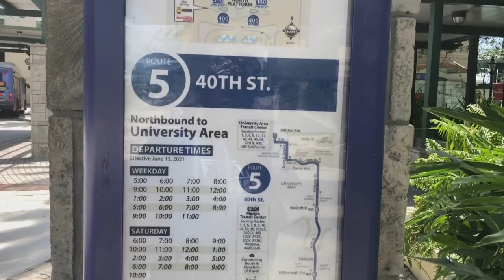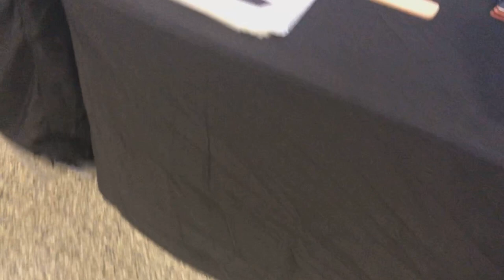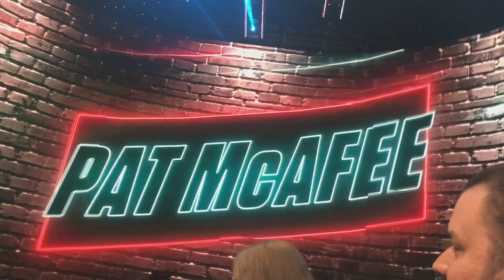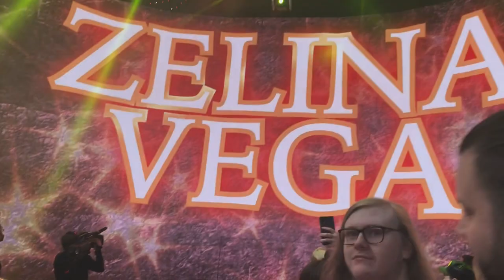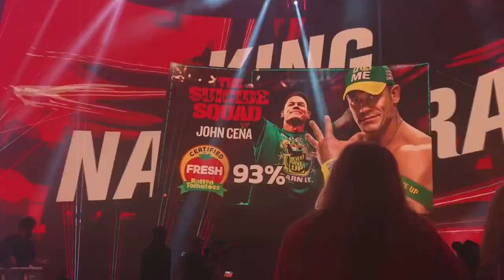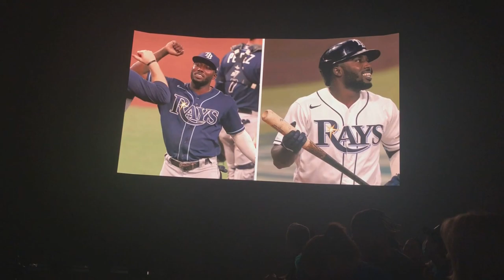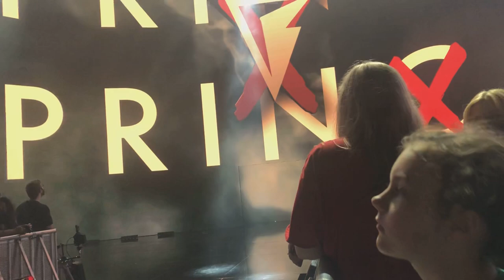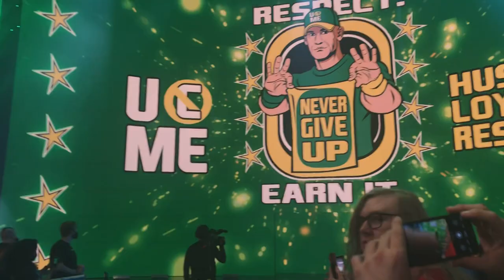718Kipkila Goes to Tampa FL WWE Smackdown Show Vlog 2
Hello Everyone 718kipkila (me) took a trip toTampa FL! I Live in Jax, FL but i had already made plans to show up at ALL Florida Shows! I decided to go have fun around the Downtown Area of Tampa,FL! We ALSO Went to Yueling Center Areana! The Yueling Center was the last finally home the WWE Thunderdome was in. i haven't been to a smackdown Show LIVE since... The Cleveland Show. But overall i had a great time! I also seen Natalya Guy there infront of me but i didn't wanna bother him n stuff. Hope you guys enjoy the video!

Coming Soon: Monday Night Raw Amway Center Thunderdome Original Home Vlog!!!